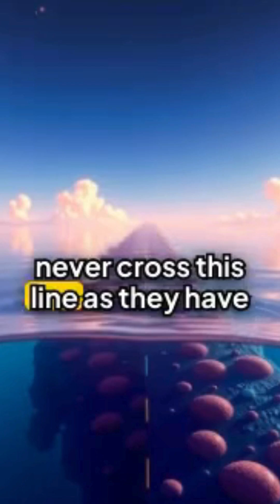Why Animals Don’t Cross This Invisible Border 🚧 Wallace Line 😱